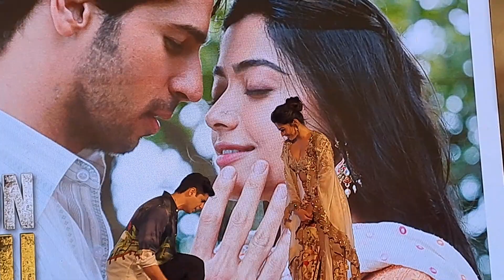Rashmika Mandanna , Sidharth Malhotra dance for the fans | Rabba Janda song launch | Mission Majnu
Rashmika Mandanna and Sidharth Malhotra did a special jig for the fans at the Rabba Janda song launch at Bandra. Amphitheatre. Fort. The duo will be seen in Netflix film Mission Majnu soon.